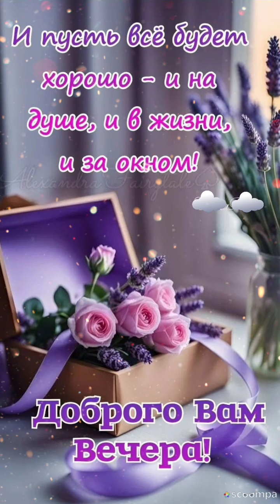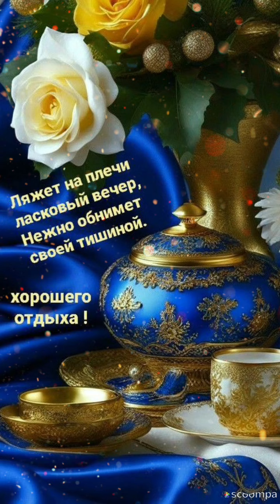Чудесной Вам вечерней атмосферы...Добрый вечер 💜♥️💙